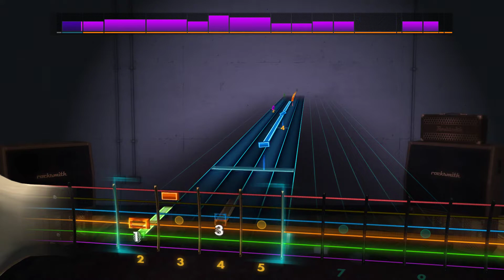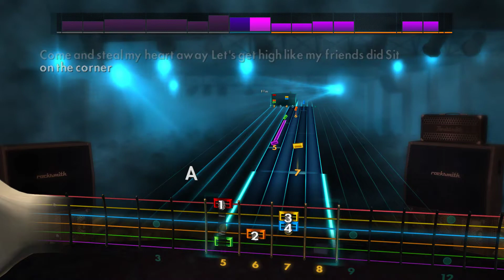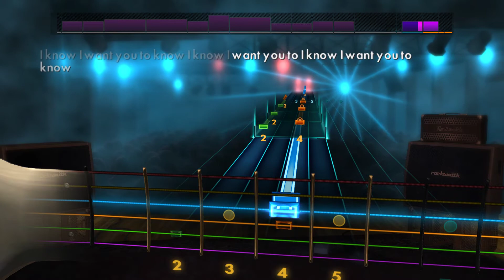Rocksmith - FIDLAR - Oh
oh...